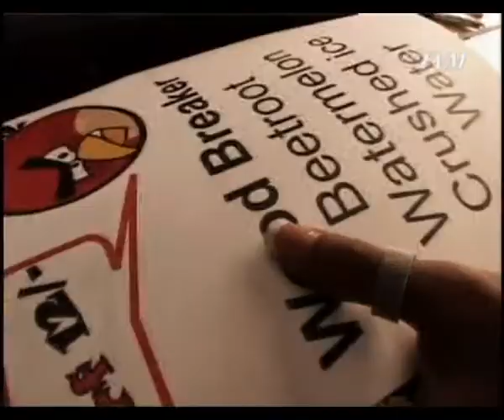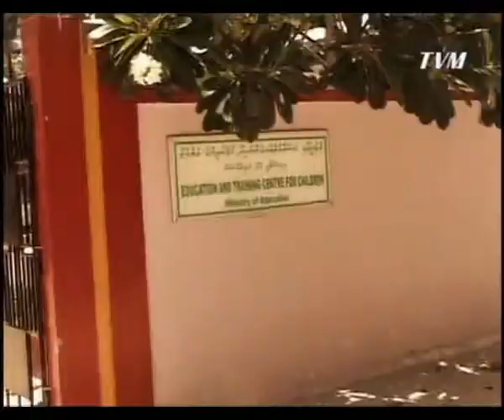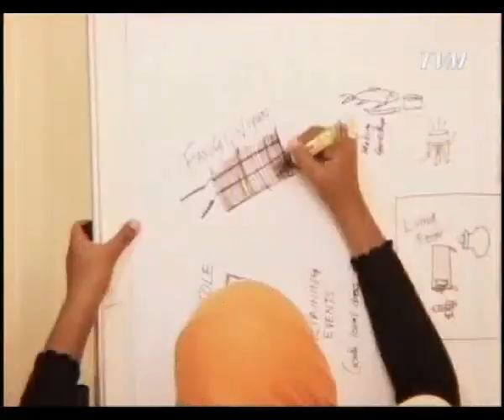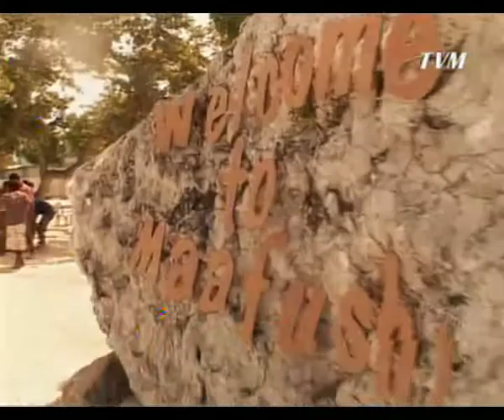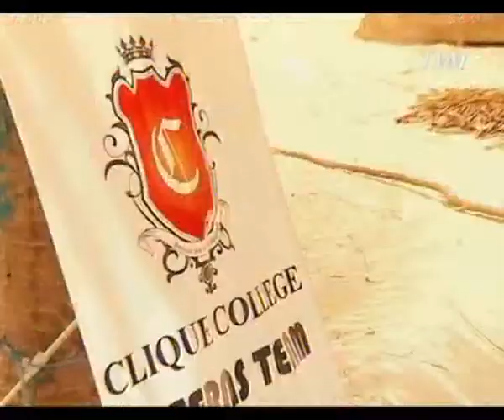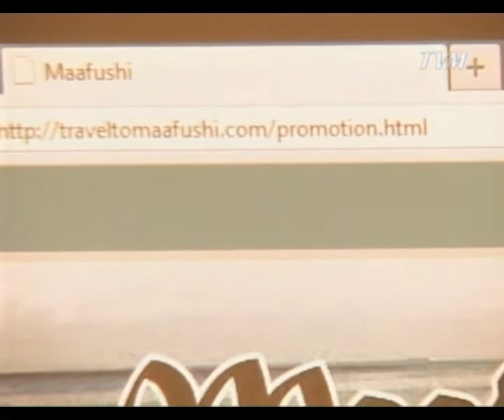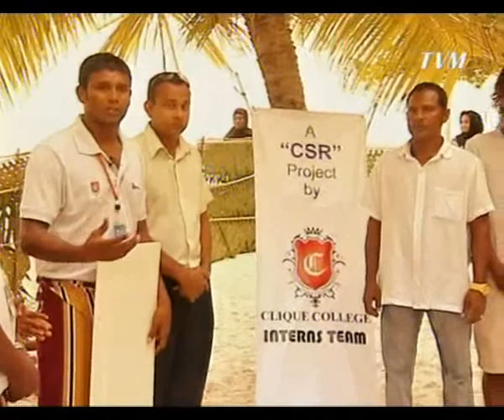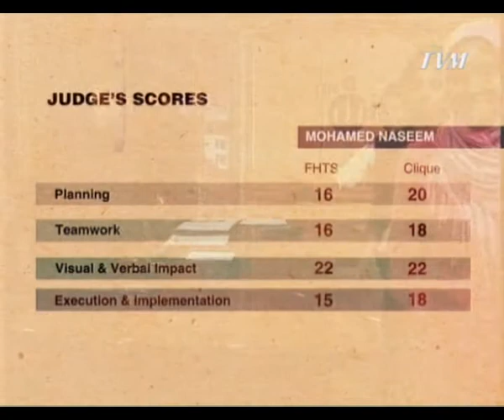Allied Interns (2nd Round) FHTS vs Clique College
Allied Interns - Faculty of Hospitality & Tourism Studies (FHTS) vs Clique College (3 May 2012)